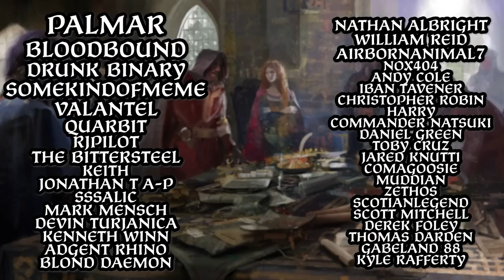[8] Ready to Vassalize France? | The Burgundian Conquest | Let's Play EU4 1.30